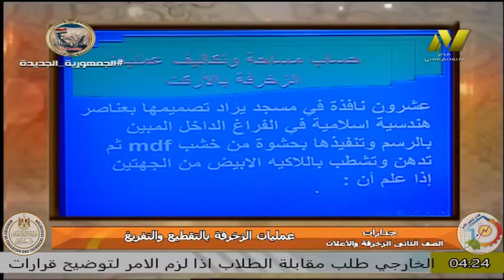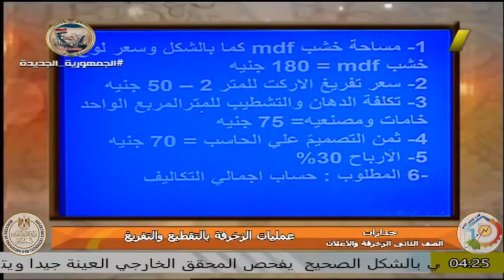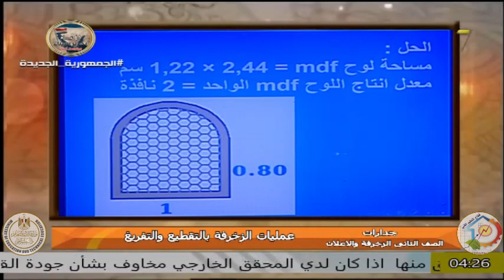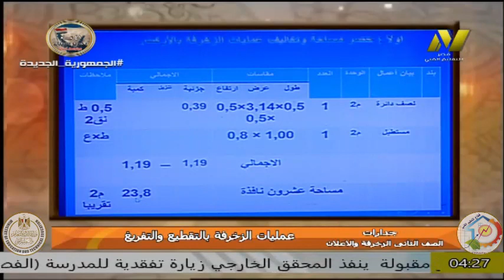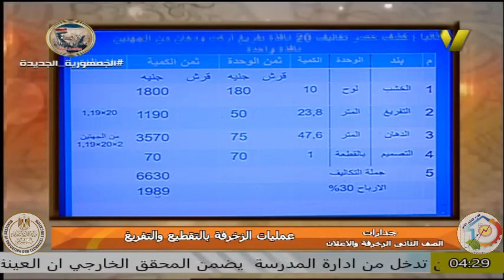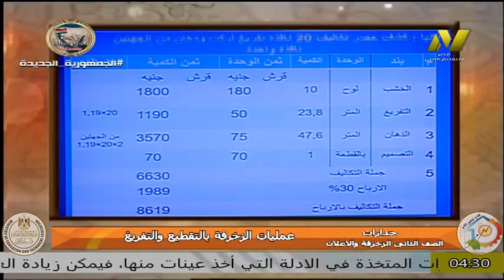الصف الثانى صناعى - فنى زخرفة واعلان - وحدة التفريغ والتقطيع - أ ناهد عثمان